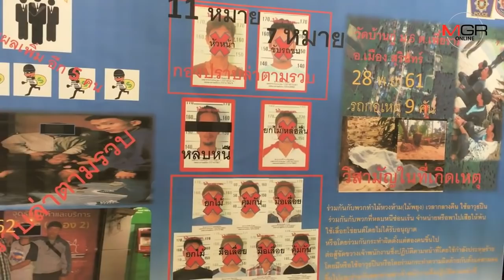ขยายผลล่า"เสี่ยเจี๊ยบ" นายทุนไม้พยุง ตั้งแก๊งแปรรูปกว่า 10ปี มีอาวุธครบมือ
11/01/2019 ขยายผลล่า"เสี่ยเจี๊ยบ" นายทุนไม้พยุง ตั้งแก๊งแปรรูปกว่า 10ปี มีอาวุธครบมือ
MGR online -ผบช.ก.แถลงจับแก๊งตัดไม้พยุงเหิมยิงสู้เจ้าหน้าที่ เร่งขยายผลจับนายทุนเสี่ยเจี๊ยบ ผู้ต้องหาสารภาพก่อเหตุมานานกว่า 10 ปี ตั้งเป็นกองกำลังมีอาวุธครบมือ